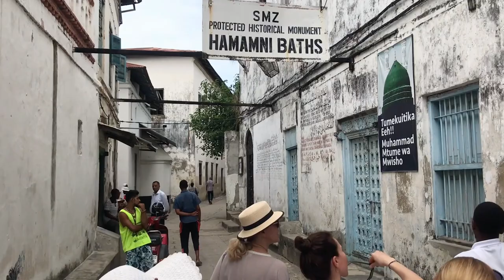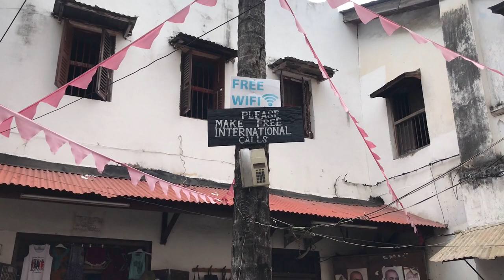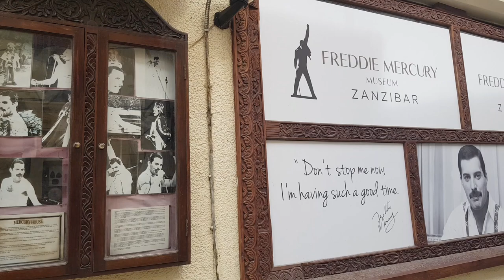Самая популярная экскурсия на Занзибаре. Стоун Таун, Prison Island, Nakupenda.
Самая популярная экскурсия на Занзибаре. Обзорная экскурсия по Старому городу (Стоун Таун), Остров-Тюрьма (Prison Island),  Nakupenda - исчезающий остров. За один день можно узнать всю историю острова, посмотреть на сейшельских черепах и поплавать в чистейшей водичке на исчезающем острове. А обед с морепродуктами на острове будет приятным бонусом на этой экскурсии.